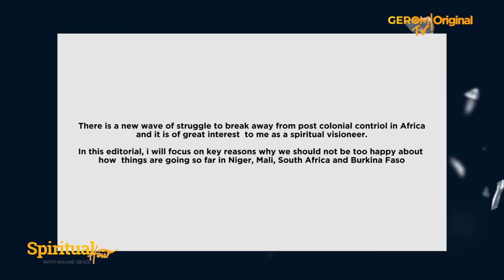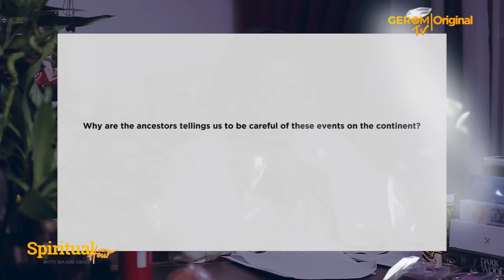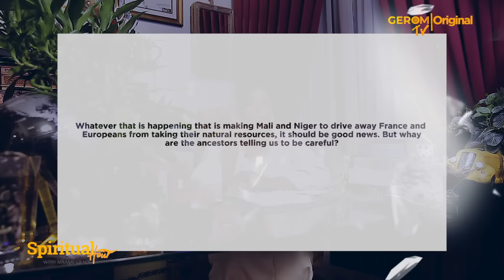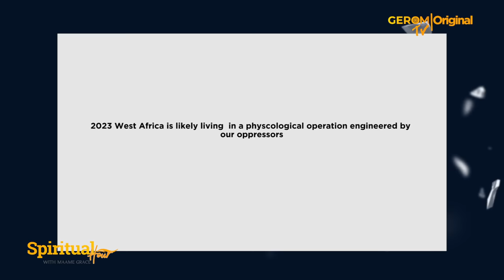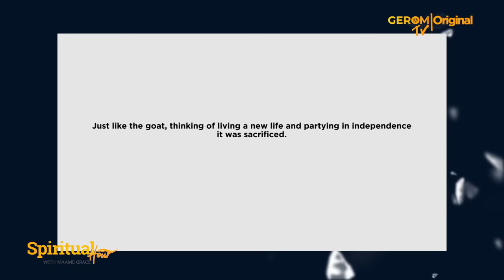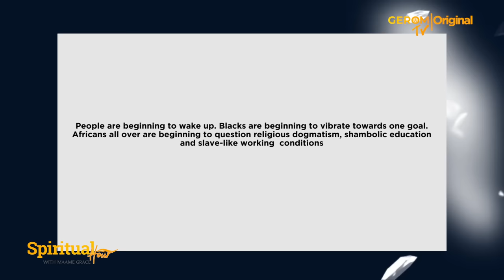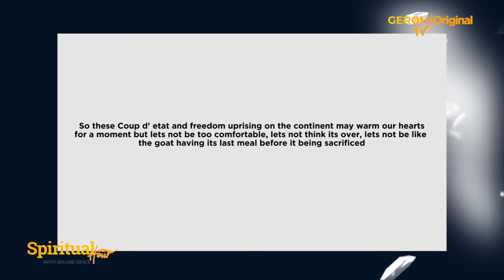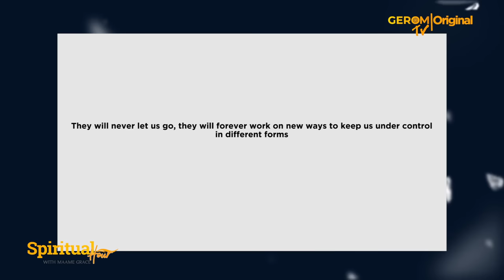SPIRITUAL PSYOPS: C.AUTION TO NIGER, MALI, BURKINA AND SOUTH AFRICA | Maame Grace